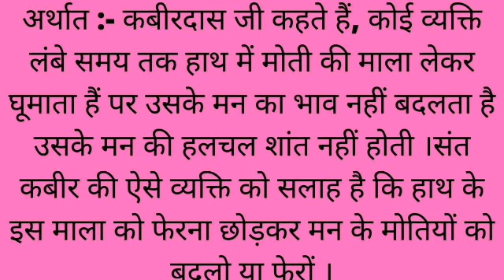Kabir ke dohe| कबीर के दोहे- माला फेरत जुग भया अर्थ सहित|kabir das dohe part-13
जीवन की आपाधापी में हर इंसान अपने लक्ष्य को प्राप्त करने के लिए हाथ—पांव मार रहा होता है, लेकिन किसी भी क्षेत्र में सफलता की सीढ़ियों पर चढ़ना इतना आसान भी नहीं होता है। अक्सर आपकी साधना के मार्ग या फिर कहें लक्ष्य की राह में तमाम मुश्किलें आती हैं। एक आम आदमी को समाज में आज जो भी समस्याएं या मुश्किलें दिखाई दे रही हैं, उनके बारे में ने बहुत पहले ही विस्तार से चर्चा कर दी थी। साथ ही उसके व्यवहारिक समाधान भी बताए थे। संत कबीर की दिव्य वाणी का प्रकाश आज भी हमें समस्याओं के अंधेरे से निकाल कर समाधान के प्रकाश में ले जाती है। आइए जिंदगी का फलसफा सिखाने वाली ऐसी ही कबीर की दिव्य वाणी का सार जानते हैं।

Artist: Debashish Das Gupta
Album: Kabir Amritwani Vol-6
Released: 2000
Genre: Indian Music(t -series)